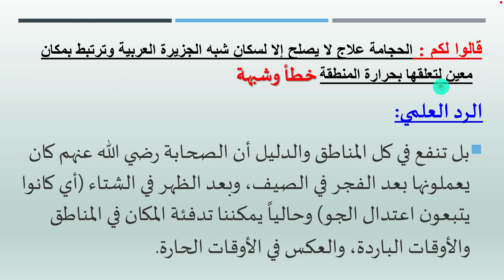13 شبهات حول الحجامة شبهة الحجامة فقط للعرب في شبه جزيرتهم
13  شبهات حول الحجامة شبهة  الحجامة فقط للعرب في شبه جزيرتهم